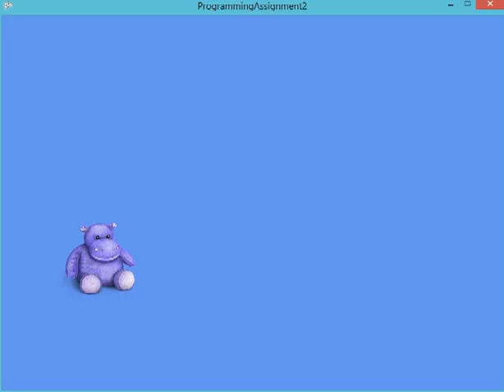Beginning Game Programming with C# - Assessments2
Assessments2 Video for Beginning Game Programming with C#